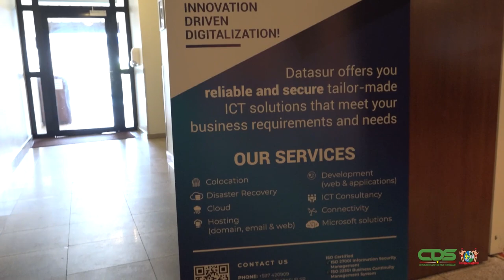DATASUR LANCEERT NIEUWE DIENST “SECURITY AS A SERVICE”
Het datacentrum Datasur heeft tijdens een workshop op vrijdag 21 oktober haar nieuwe dienst “Security as a Service” gelanceerd. Ook bedrijven in Suriname krijgen te maken met IT-security issues zoals ransomware, data breaches en phishing. Tijdens de workshop in Courtyard bij Marriott is aangegeven hoe middels deze nieuwe dienst de schade als gevolg van genoemde issues voorkomen kan worden.